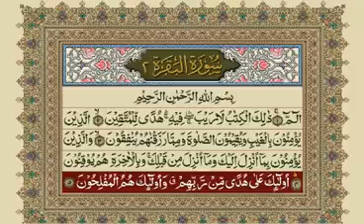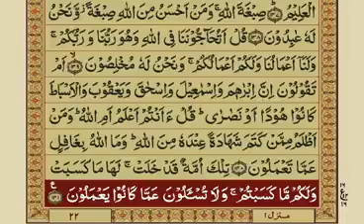Quran Para 01 Urdu Translation240P